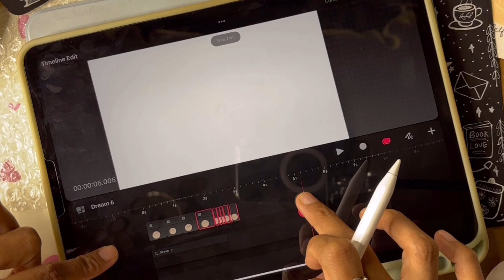Procreate dreams tutorial- How to extend multiple frames in procreate dreams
In this video you can learn how to extend single frame and also how to extend multiple frames at the same time , if this video helped you a little bit then please like it and follow guys .